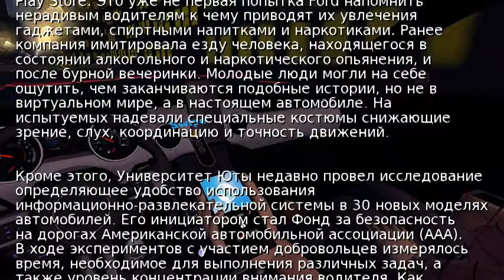Ford и Google разработали симулятор ДТП